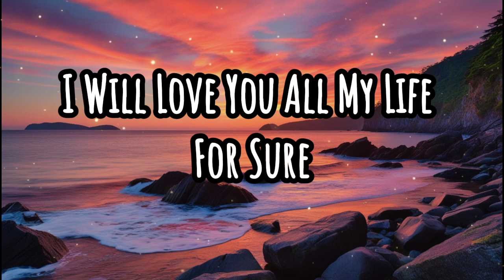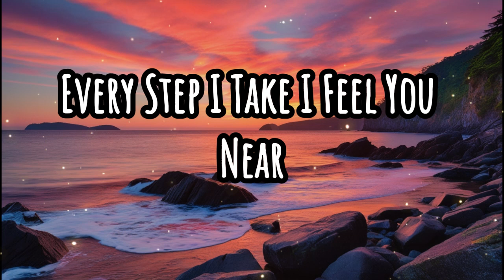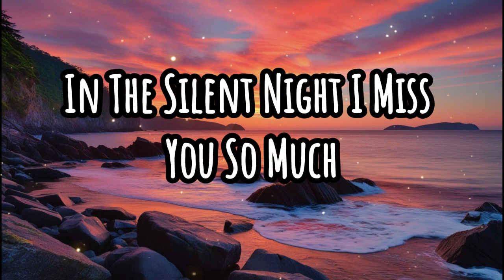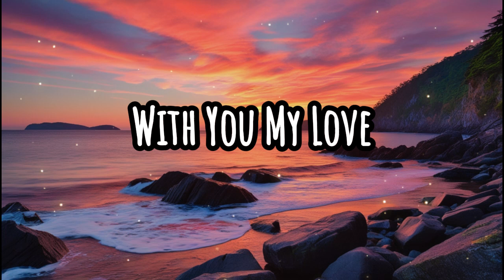Every Beat Of My Heart Original Song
Endless Love

I can hear your name everywhere I go
I can see your face with my heart so pure
I can fly with you in my dreams so high
I will love you all my life for sure

[Verse 2]
In the morning light you are my sun
In the darkest night you are the one
Every step I take I feel you near
In my heart and soul love so clear

[Chorus]
You're my endless love my guiding star
Every beat of my heart knows where you are
In this world of ours we are never apart
You're the reason I keep on restart

[Verse 3]
When the rain falls down I feel your touch
In the silent night I miss you so much
In the space of time we bound so tight
With you my love everything's right

[Bridge]
In my dreams we dance under the moon
With you my love I sing a different tune
Every day with you feels so right
You are my sunshine my guiding light